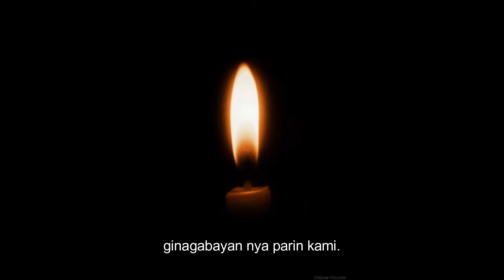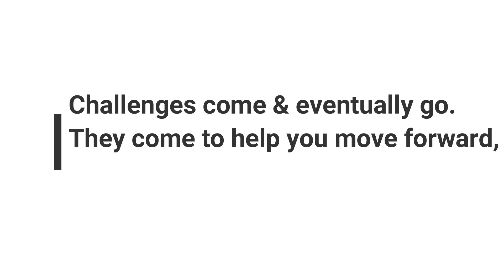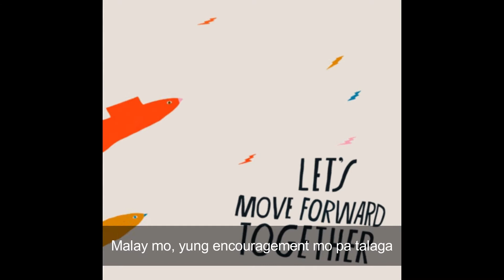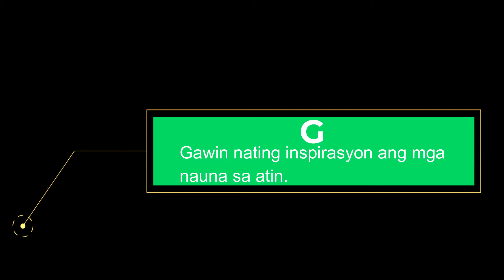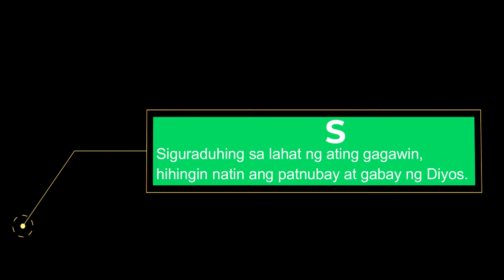Hindi hadlang ang pagiging babae to be successful in business